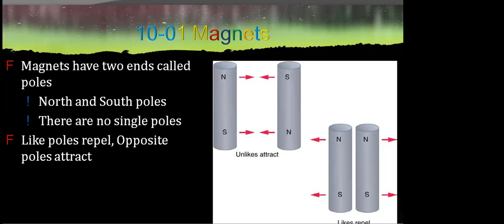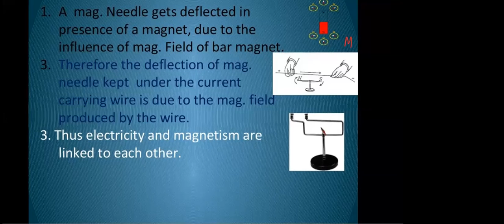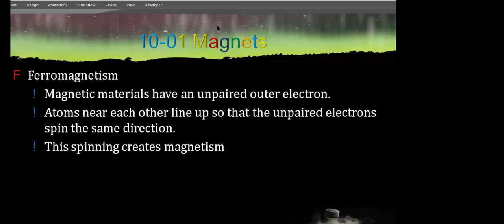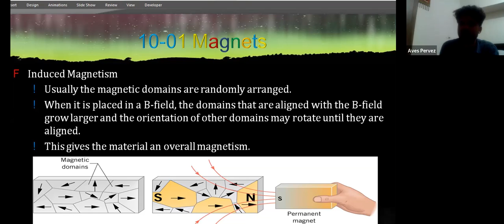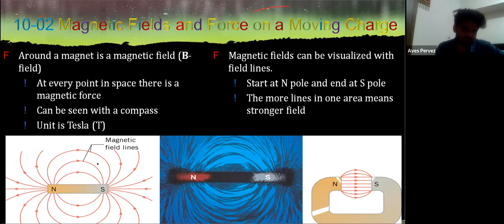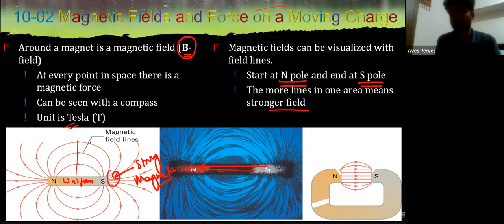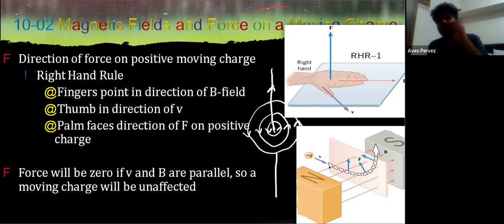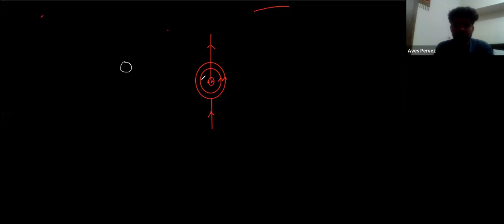Learnivio | Magnets | Science | Lect 1 | 10th Class | 17-03-2022